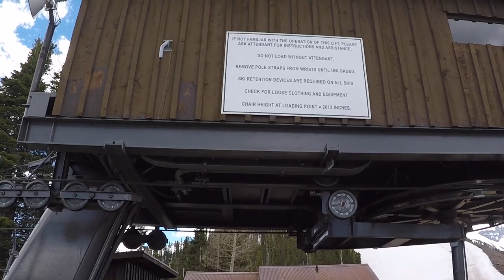GONDOLA SHORT CLIP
This video is about GONDOLA SHORT CLIP